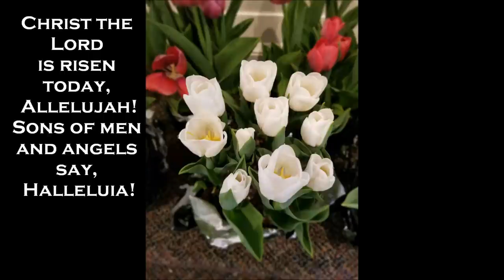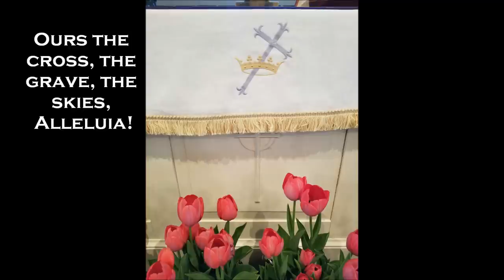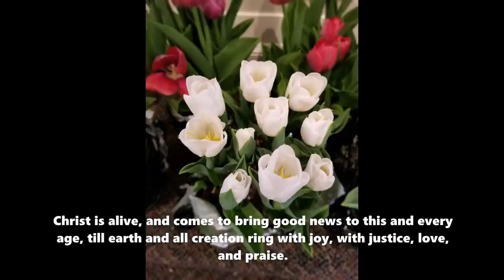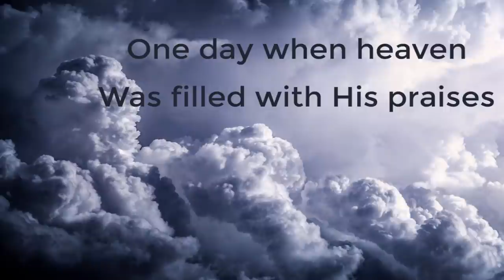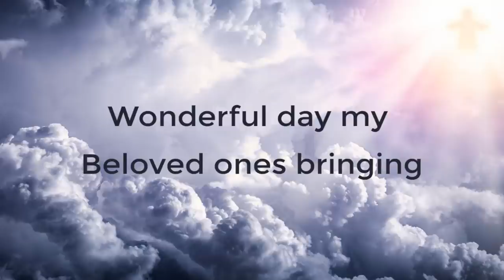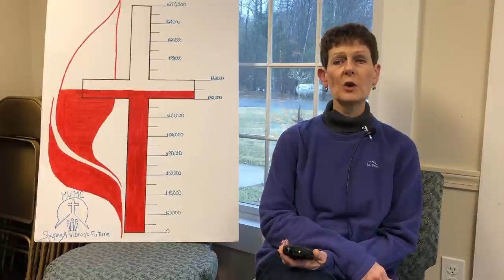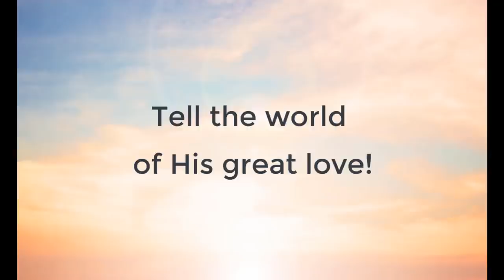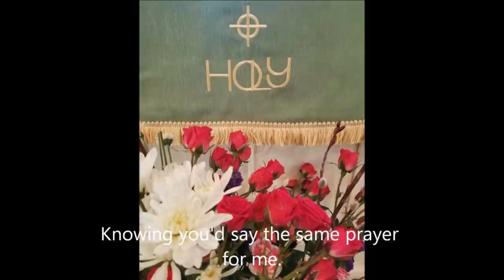Easter Sunday Service 2020: Milford United Methodist Church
Easter Sunday Service - April 12th 2020
Adapting to Easter
Rev. Dr. John Whitley
Milford United Methodist Church
Scripture Reading:  Matthew 28:1-10 (NRSV)